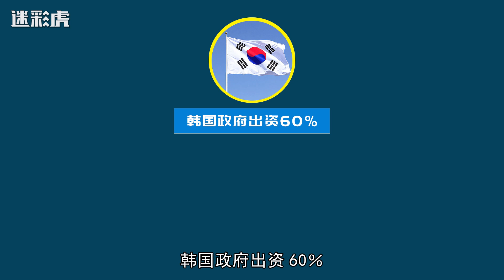美国背后捅刀！印尼放弃韩国战机，转购F15EX！也给中国提了个醒